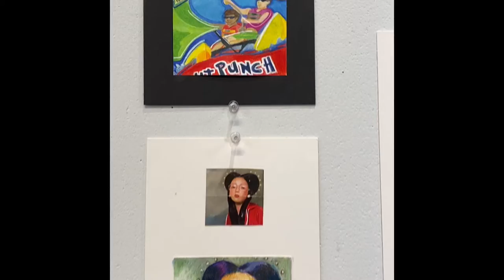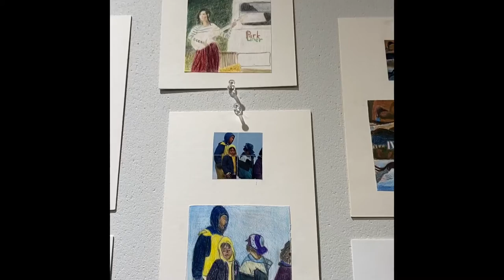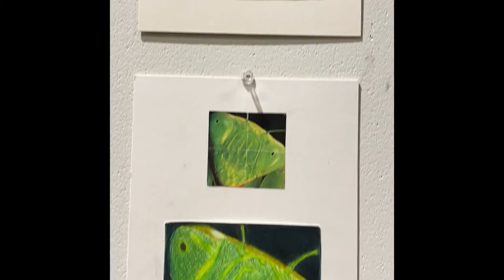Art Foundations : Magazine Replica Drawing